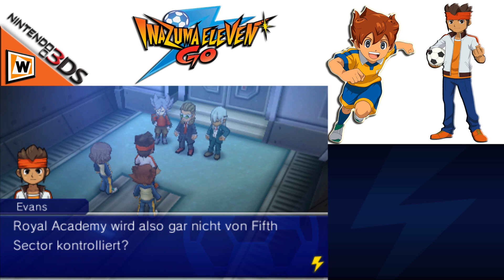Let's Play Inazuma Eleven Go: Licht - 3DS [HD] #26 Online? Check!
Pünktlich zur Weltmeisterschaft steht unser Let's Play Inazuma Eleven Go: Licht für den 3DS am Start. Rektalyn präsentiert euch ein deutsches Let's Play zu Inazuma Eleven Go. Wird sich der junge Arion Sherwind beweisen und die Aufnahme in den Raimon Fussballclub schaffen? Wir werden es erfahren hier in diesem Let's Play Inazuma Eleven: Go. Was wurde aus Mark Evans und den anderen Helden der Inazuma Eleven Trilogie? Wir von Weplaygamesforu wünschen euch viel Spaß mit diesem Let's Play Inazuma Eleven Go für den Nintendo 3DS. Doch wer sind eigentlich Fifth Sector!? Freundescode: 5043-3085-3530

***   Inazuma Eleven Go: Licht   ***
Ein Rollenspiel aus dem Hause Level 5, Publisher ist Level 5.

***   Let´s Play Inazuma Eleven Go: Licht   ***

Ihr habt Interesse an dem Spiel und wollt uns unterstützen? Dann Kauft es doch über diesen Amazon